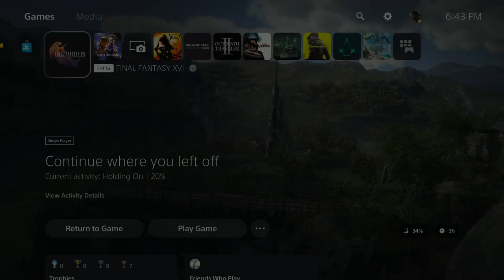Final Fantasy XVI - Part 04: Buckle up - This is going to be a wild & fantastical ride!